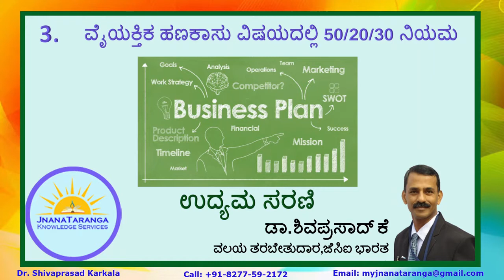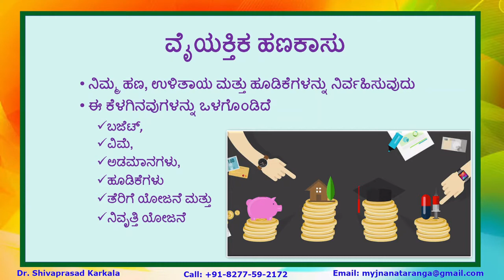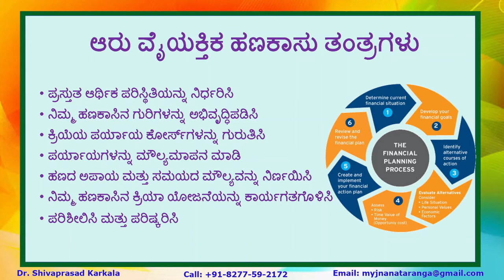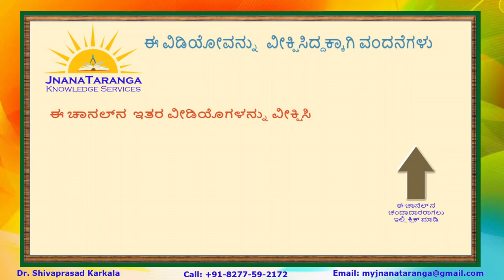ಉದ್ಯಮ ಸರಣಿ: 3 - ವೈಯಕ್ತಿಕ ಹಣಕಾಸು ವಿಷಯದಲ್ಲಿ 50/20/30 ನಿಯಮ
ಈ ವೀಡಿಯೊ ವೈಯಕ್ತಿಕ ಹಣಕಾಸು, ವೈಯಕ್ತಿಕ ಹಣಕಾಸು ನಿರ್ವಹಣೆ, ಹಣಕಾಸು ಗುರಿಗಳನ್ನು ನಿಗದಿಪಡಿಸುವುದು, ಹಣಕಾಸು ತಂತ್ರಗಳನ್ನು ರೂಪಿಸುವುದು ಮತ್ತು 50/20/30 ನಿಯಮದ ಬಗ್ಗೆ ವಿವರಿಸುತ್ತದೆ.